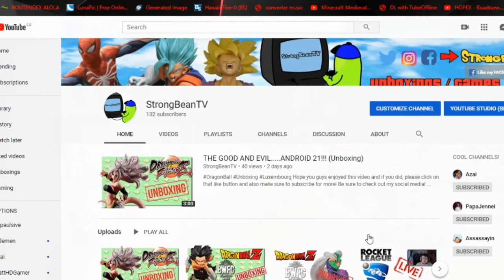ANNOUNCEMENT & FAREWELL!! Last ever video...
Thank you guys for an amazing journey on here. I had a great time here but it's time to move on to bigger and better things..

Let me know on the latest video that you came over from here.